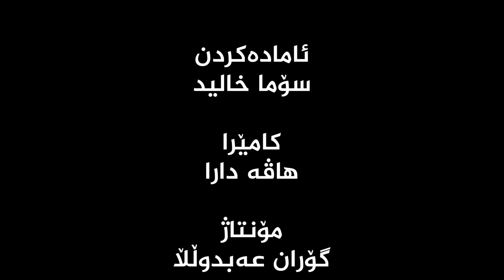لەلایەن چەند هونەرمەندێکی کوردستان کلیپێک لەسەر ڤایرۆسی کۆرۆنا بەرهەم دەهێنرێت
بۆرێنمایکردنی هاوڵاتییان بۆ خۆپاراستن لە ڤایرۆسی کۆرۆنا